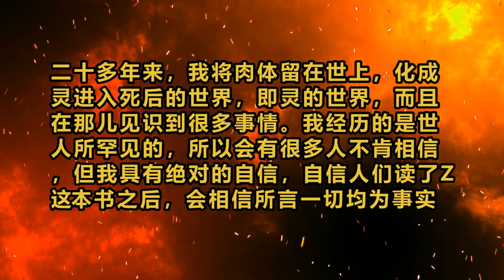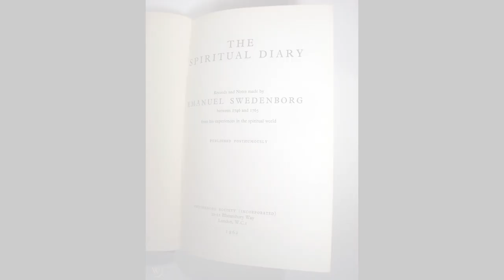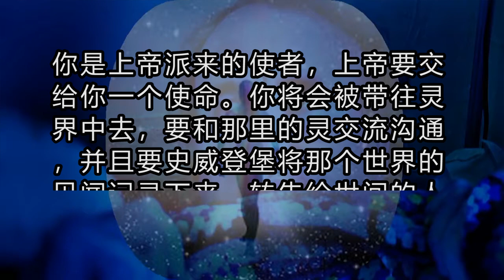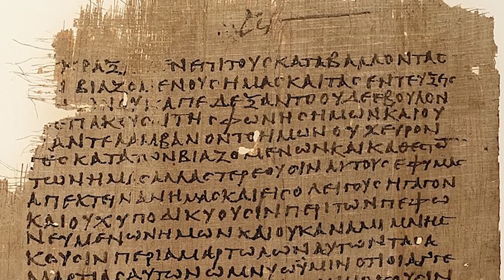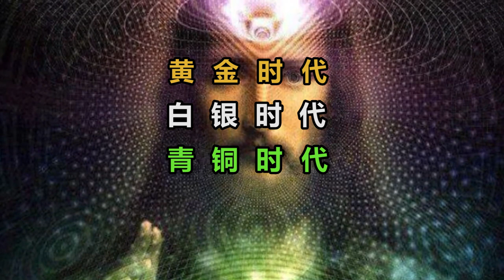【灵界记闻】科学的尽头是神学！18世纪这位大科学家记录下自己出入灵界的见闻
1910年在伦敦召开国际史威登保会议，有全球400位学者及宗教家出席，分成20个专门部门，以20世纪的学术水准来检讨史威登保在18世纪提出的学术，可见他在学术上的伟大高超了。事实上，史威登保的伟大应该超过文艺复兴时代的达芬奇，然而其名声不如达芬奇，一方面是达芬奇有留下令人容易欣赏的绘画，二方面是史威登保的书籍太过庞大而且深奥，更重要一点是书中所言大大超过人类所知，到现在240年过去了，人们仍然在研究他书中的描述，而且还未能完全理解，我认为，到下个世纪才有破解的可能。